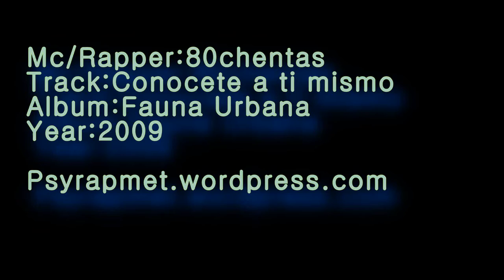80chentas - Conocete a ti mismo